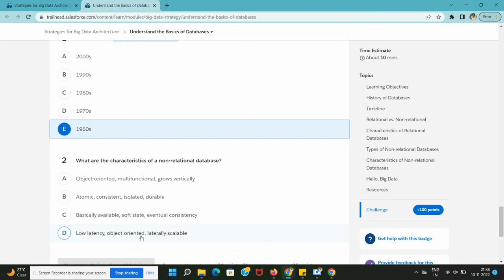Understand the Basics of Databases | Strategies for Big Data Architecture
Strategies for Big Data Architecture

Learning Objectives
After completing this unit, you’ll be able to:

Identify five milestones in the history of databases.
Differentiate between relational and non-relational databases.
Define “big data.”
History of Databases
“It’s in the cloud.” This is something we hear all the time. Of course any images it conjures of vapor and foggy mist are misleading because the cloud is just a physical data center full of servers. Salesforce has many of them, all over the world. But how is all this data organized and accessed? Well, it all depends on the database. This unit is a crash course on key database concepts.

Timeline
Our story begins in the 1960s, back when a computer filled a room.